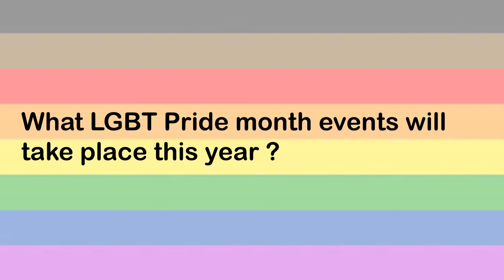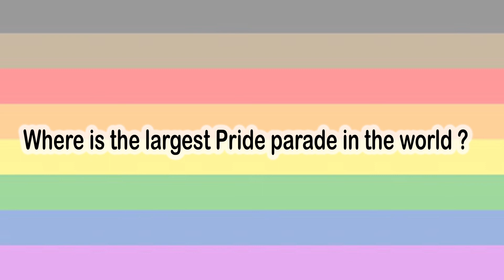What is PRIDE month 2021 mean ? ALL about LGBT people | ALL gender are equal | lets celebrate PRIDE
HEY people, welcome to INCREDIBLE WORLD. Today we will discuss about pride month 2021. These things school will not teach you. Many LGBT people suffer because of their gender, but they are equally important and worth. Be a supportive friend and family member.

Do SUBSCRIE